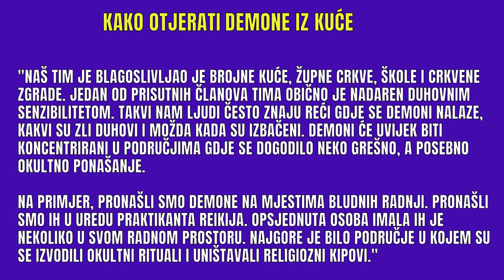DEMONI U KUĆI I BORBA PROTIV NJIH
Poslušajmo što kaže egzorcista i njegov duhovni tim koji imaju iskustva sa demonima koji su prisutni u našim kućama.

Mogu li se istjerati? Zašto su uopće demoni prisutni među nama i u našim kućama?

Iz sadržaja:

"Naš tim je blagoslivljao je brojne kuće, župne crkve, škole i crkvene zgrade. Jedan od prisutnih članova tima obično je nadaren duhovnim senzibilitetom. Takvi nam ljudi često znaju reći gdje se demoni nalaze, kakvi su zli duhovi i možda kada su izbačeni. Demoni će uvijek biti koncentrirani u područjima gdje se dogodilo neko grešno, a posebno okultno ponašanje.

Na primjer, pronašli smo demone na mjestima bludnih radnji. Pronašli smo ih u uredu praktikanta reikija. Opsjednuta osoba imala ih je nekoliko u svom radnom prostoru. Najgore je bilo područje u kojem su se izvodili okultni rituali i uništavali religiozni kipovi."

✅ Slobodno zapratite naš PRIJATELJSKI kanal @dobremisli na kojem su misli i izreke poznatih filozofa, psihološki savjeti, priče sa važnim poukama...

🧡 NAŠA HUMANITARNA AKCIJA:
- Tko želi darovati novac za NABAVKU NAOČARA osobi koja slabo vidi (300 eura) ovdje može donirati. Činimo dobro onima koji su u velikoj potrebi.

Intermediary (za one koji uplaćuju iz inozemstva):
Beneficiary Customer:
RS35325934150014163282